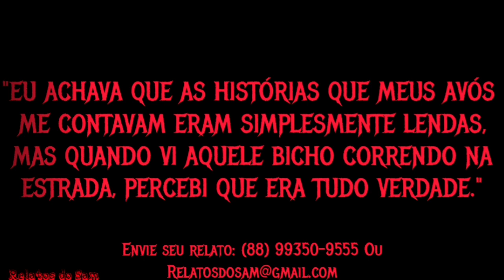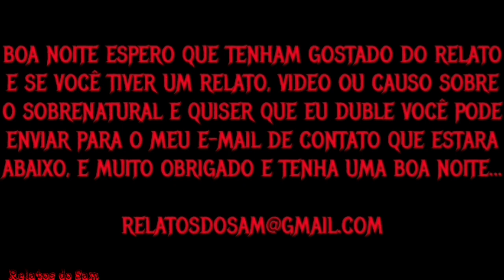Vi Um Lobisomem Quando Fui Pescar